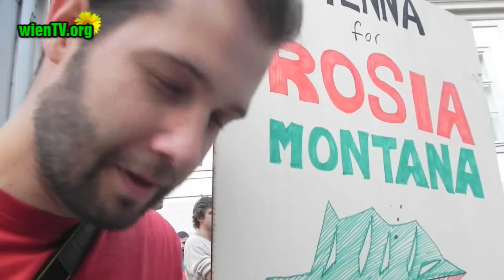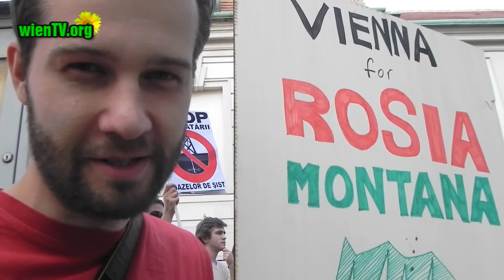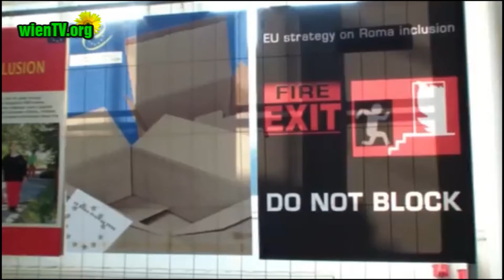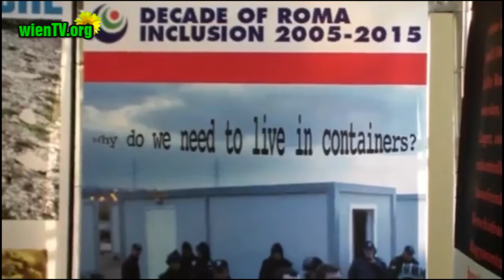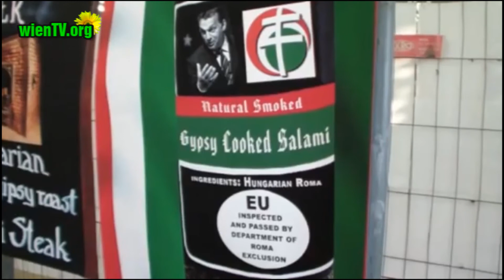Nachrichten ganz org vom 11.September 2013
Diese Woche haben wir Fotos von der "shirty-to wear  is not enough" T-shirtmesse, erzählen euch, was es mit einem Kiss-in vor der russischen Botschaft auf sich hat und berichten über Proteste gegen Goldabbau in Rumänien.
Und wir stellen euch eines von 17 spannenden Projekten der Wienwoche vor.